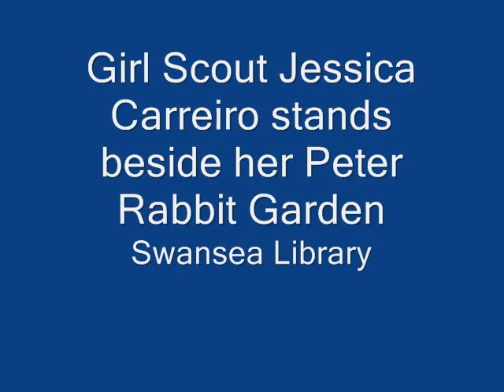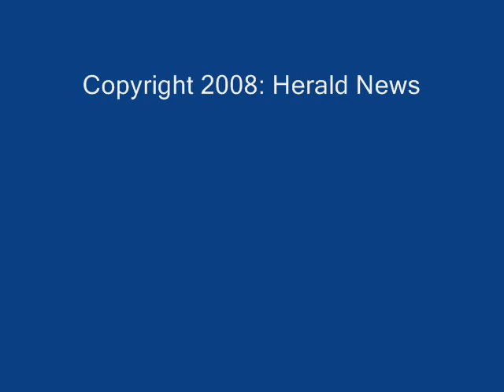Peter Rabbit's Garden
Jessica Carreiro's Bronze Award project